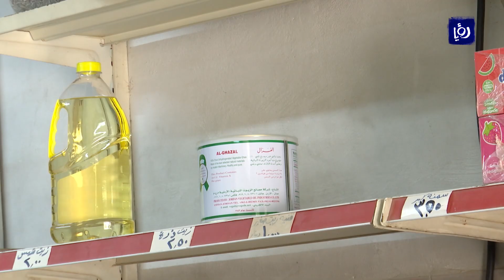"الدكاكين" تستعيد ألقها في ظل حظر التجول وكورونا 8/4/2020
استعادت الدكاكين المنتشرةُ في الأحياءِ السكنيةِ بعضاً من ألقها بعد السماحِ للمواطنين بشراءِ حاجيتهم الأساسيةِ سيراً على الأقدامِ وضمن الساعاتِ المحددة وإغلاقِ المتاجرِ الكبرى، إلاّ أن عدم توريدِ البضائعِ من تُجارِ الجملة والشركاتِ بات عقبةً في وجهِ أصحابِ تلك المحالِ الصغيرة